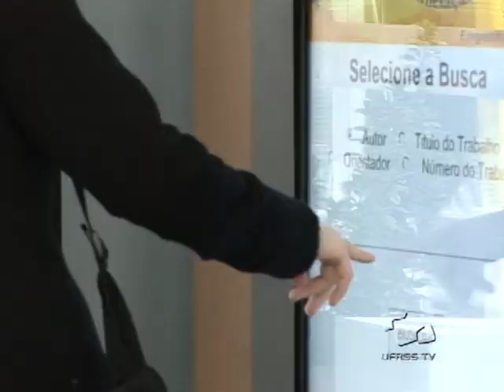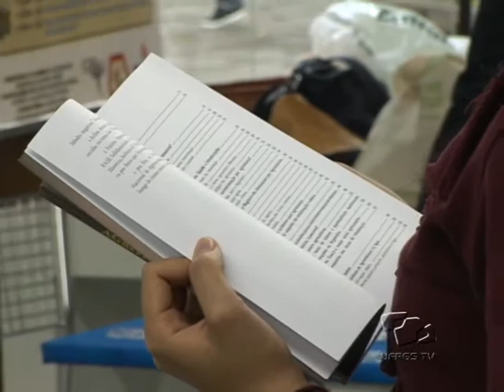Especial Salão UFRGS 2013 - 2º dia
Depois da cerimônia de abertura, que contou com uma conferência do sociólogo Oscar Jara e com apresentações de grupos artísticos da Universidade, o Salão UFRGS 2013 segue com intensa programação.